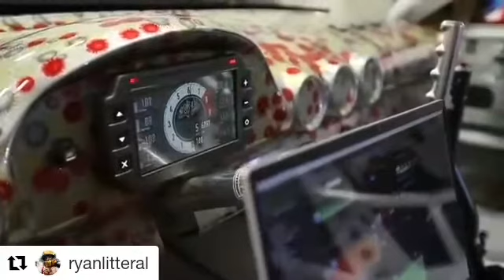Ryan Litterals RB26 1000 Horsepower S15 with Aftermarket Industries Fuel System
1 0 0 0 H P
9 0 0 0 R P M

@ryanlitteral is ready for battle.